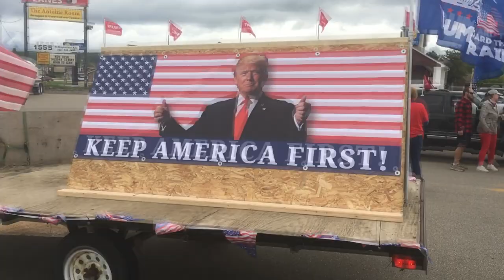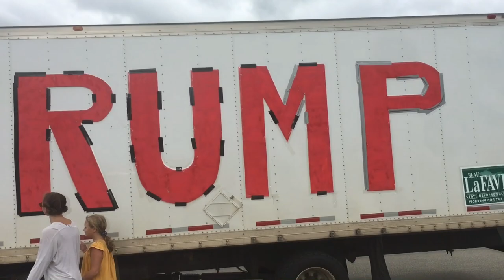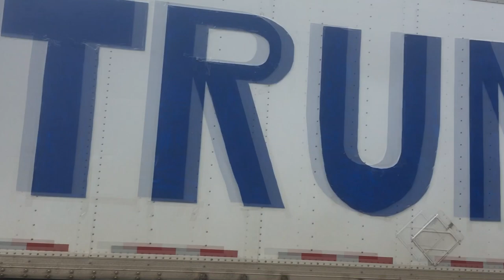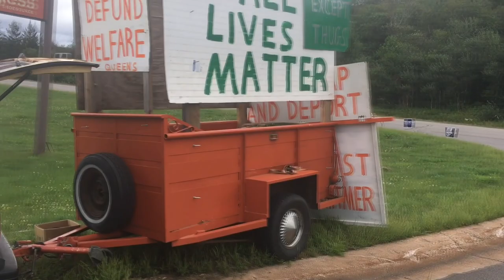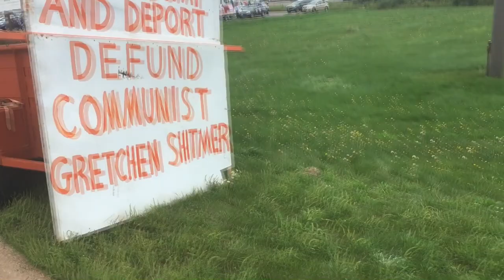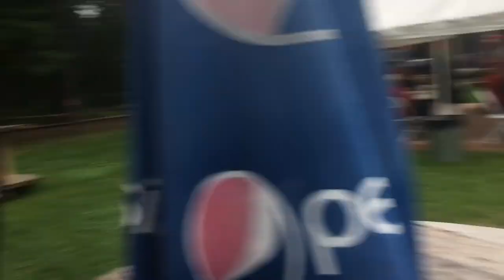Yoopers For Trump ROAD TRIP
This is the second Yoopers for Trump road trip, but the first one I was able to attend. It was epic good fun lol.